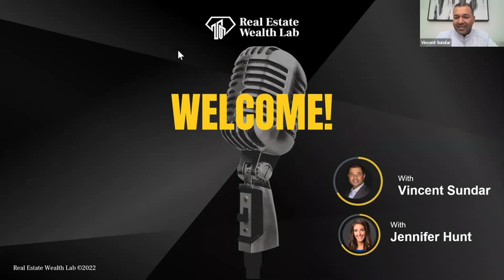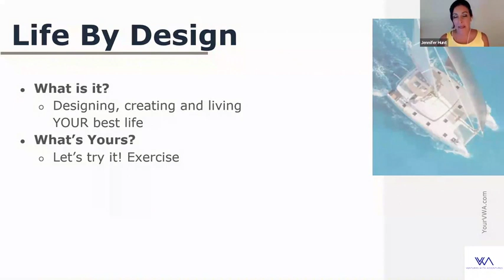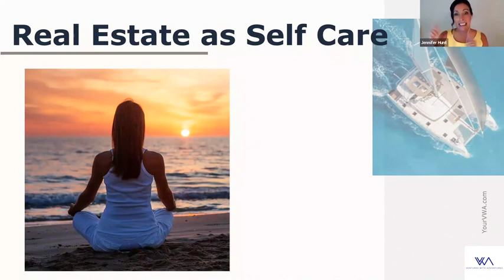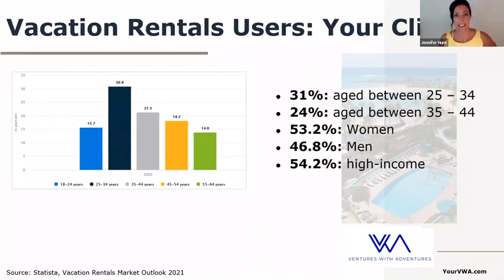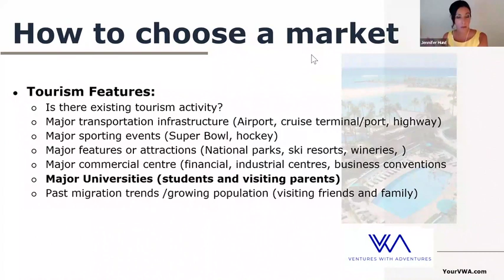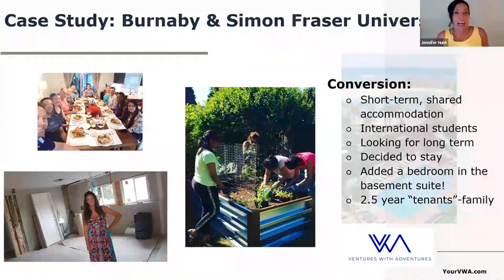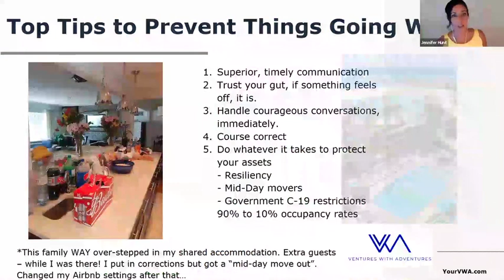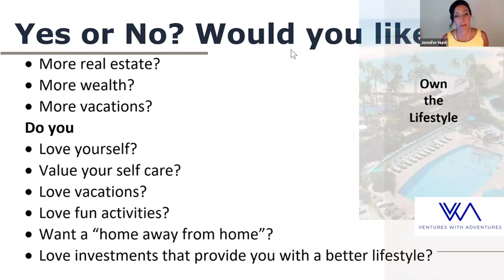REWL Market Leaders Lab - November 9, 2022